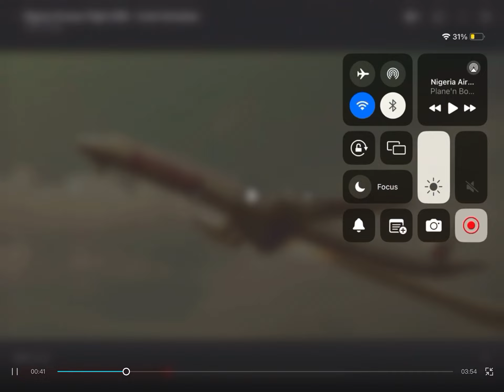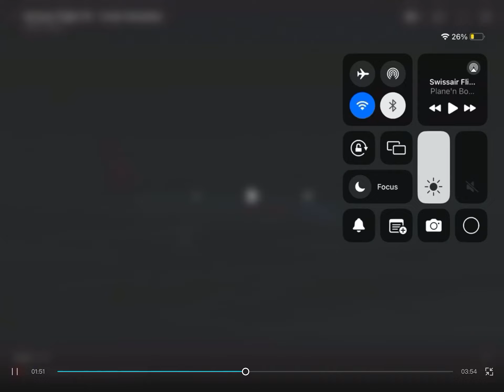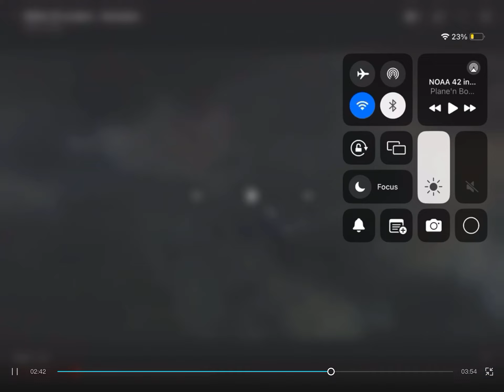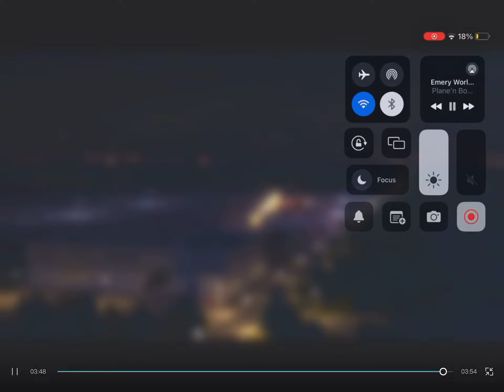Mayday Air Crash Song Sigilfunk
I have nothing to say rn